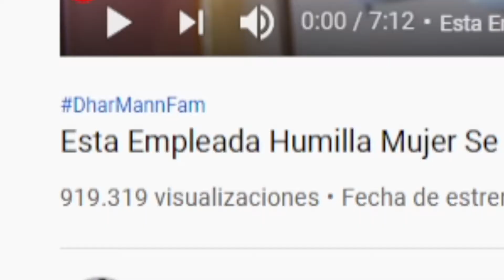Vendedora De Zapatos Humilla A Una Mujer Por Ser Pobre Hasta Que Vio Que Era Millonaria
☁️LOS AMO☁️

Hola! yo soy DivusTop! Mi contenido es principalmente video reacciones y comedia con el que espero que te identifiques y te guste muchísimo. Hago videos de humor, Reaccionando a videos de TikTok, Reacción a Memes De Tik Tok, Videos Interesantes que encuentro en Youtube y también Trucos Y Hacks que te pueden servir mucho!

Me encanta hacer vídeos de Youtube, y mis Youtubers favoritos son